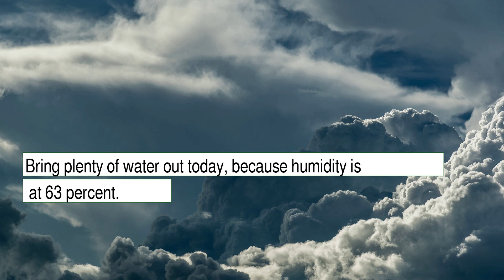Weather Forecast for Thursday November 18, 2021 in Bronx, NY